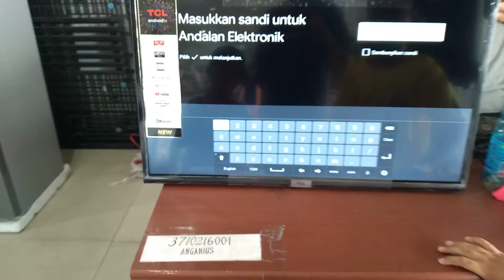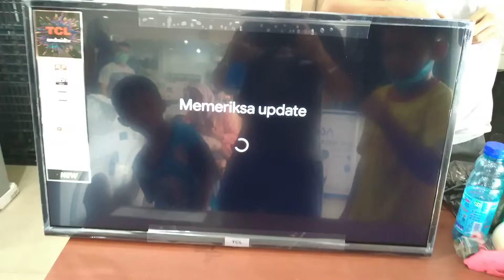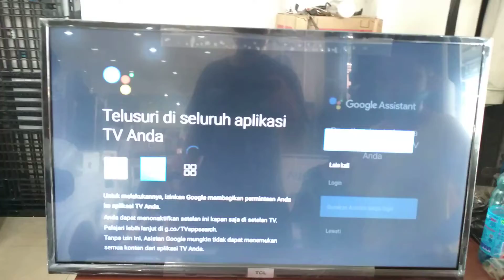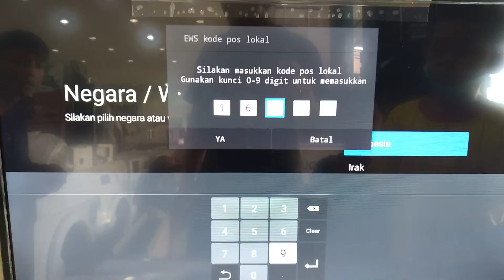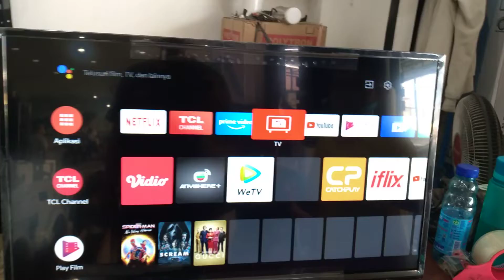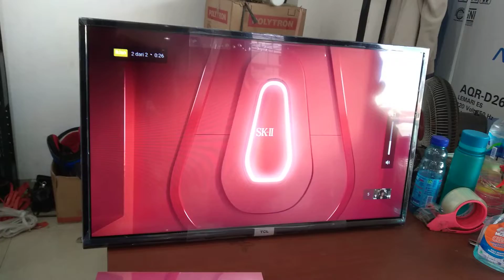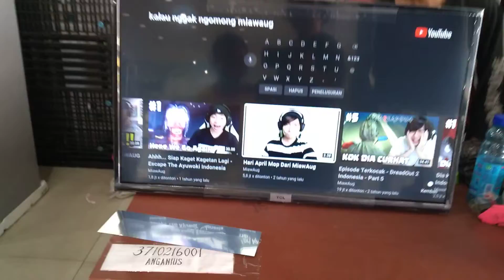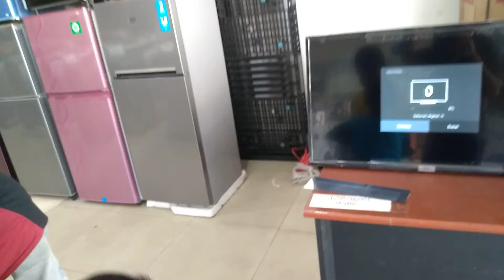TCL ANDROID TV MODEL 32A3 GOOGLE ASSISTAN & BLUETOOTH TERBARU | UNBOXING & SETTING